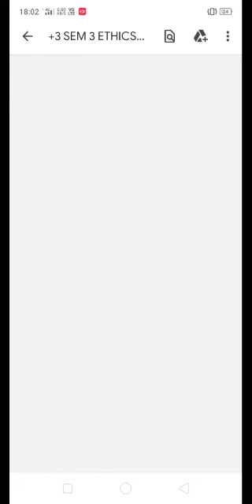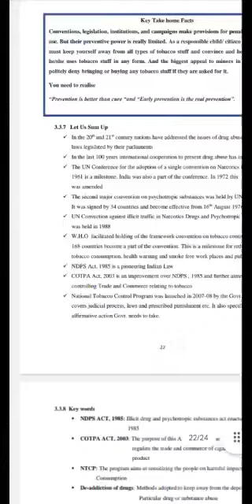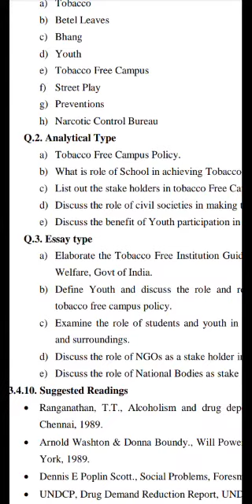how to download ethics and values book pdf 3rd semester free.. @indianstalk